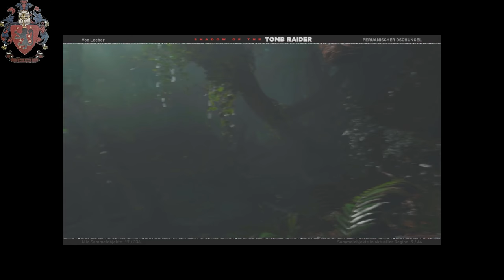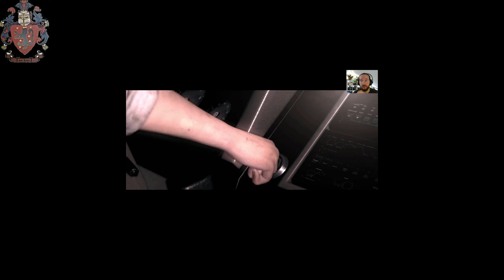Kanal Rückblick September 2018